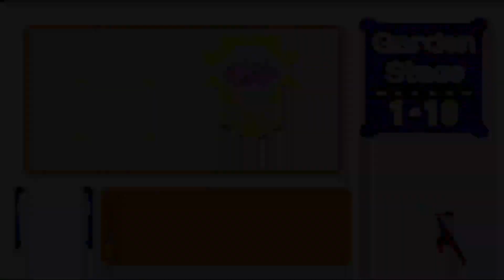Bomberman Max 2 Red Lets Play #1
I wanted to revisit my childhood. So if you guys are interested please tag along. Playing both Blue and Red so lets see who wins